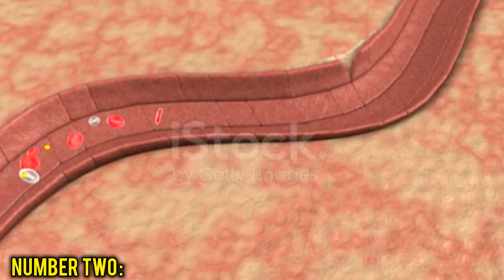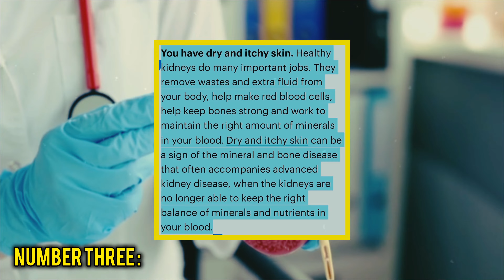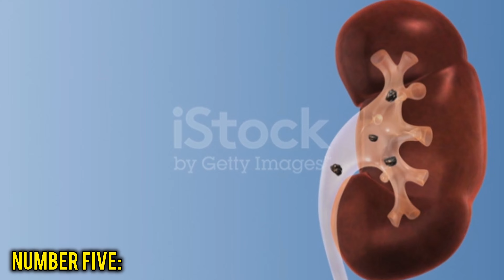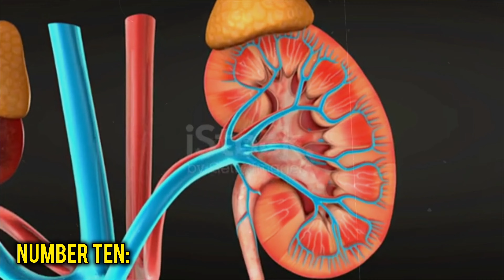কিডনি নষ্ট হয়ে গেলে যে ১০টি লক্ষণ প্রকাশ পাই।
In this video, we will learn about the symptoms of kidney damage.